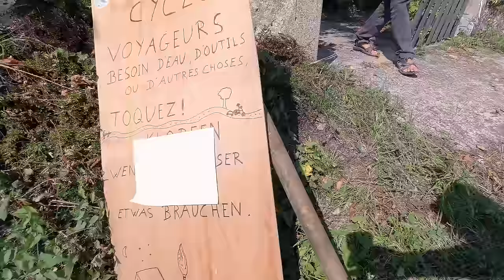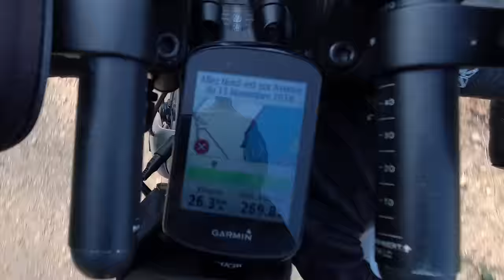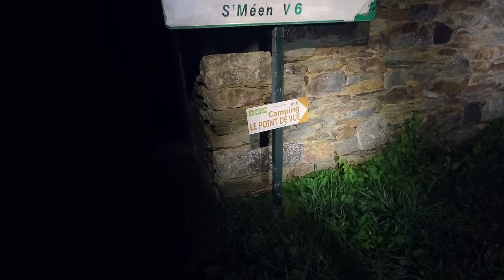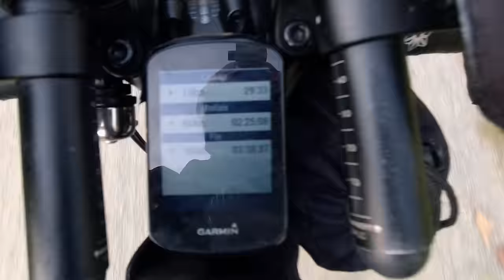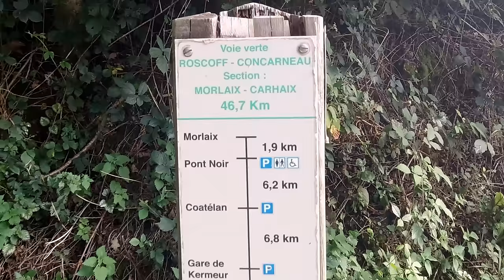Mon PLUS GROS DÉFI VÉLO : 695KM d'une traite ! (j'en ai chié)🚴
Faire de La Rochelle à Roscoff, à vélo, d'une traite, via la Vélodyssée, c'est l'idée débile que j'avais en tête depuis 2 ans et je vous invite maintenant à revivre cette folle aventure vélo !

LR2R c'est un défi cycliste auquel je pensais depuis 2 ans et j'ai enfin pris le temps de me lancer cette année.
Pour relier La Rochelle à Roscoff, le principe était de suivre principalement la Vélodyssée et donc d'emprunter le fameux Canal de Nantes à Brest.
Environ 695 kilomètres parcourus sur mon vélo en moins de 48 heures, le tout sans dormir mais surtout en partageant de nombreux moments !
Grâce au suivi live avec tracking GPS, n'importe qui pouvait me rejoindre sur le parcours pour venir rouler avec moi. C'était vraiment génial !
Je n'en dis pas plus et vous laisse découvrir ce petit film d'aventure  !🔥

Un immense MERCI à toutes les personnes qui ont participé de près ou loin ! Que ce soit pour bricoler le support caméra, réviser le vélo, faire l'assistance, venir rouler ou m'encourager sur les réseaux.
Je remercie également les partenaires qui m'ont soutenu pour ce projet :
Lyophilise & Co : -10% sur tout ce qui se mange avec le code LYOJR24

👍 Tu as aimé ? Like la vidéo, partage et laisse un petit mot.

🔶 Me soutenir 🔶
Fais tes achats dans tes boutiques préférées via ces liens. Ça ne te coûtera pas plus cher et je toucherais une petite commission qui m'aide à développer la chaîne et le blog 🤙

🎶 Musiques pour les vidéos (2 mois gratuits avec ce lien)

🔶 Mon matos 🔶
Boîtier principal
Objectif 1
Objectif 2
Objectif 3
Micro 1
Micro 2
Micro 3
Micro cravate
Action Cam
Trépied 2

Montage sous Kdenlive